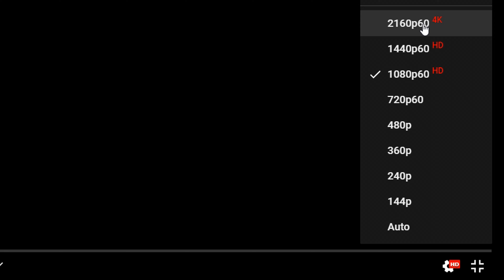Lamborghini Huracan Performante - Forza Horizon 4 (Logitech G29) Gameplay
Lamborghini Huracan Performante with Logitech G29 steering wheel gameplay.

My PC Specifications:
Processor : Intel i5-9400F
GPU: nVidia GeForce GTX 1660 Ti 6GB
RAM: 16GB 3466MHz

If you are interested in GTA videos then check out my main YT channel: